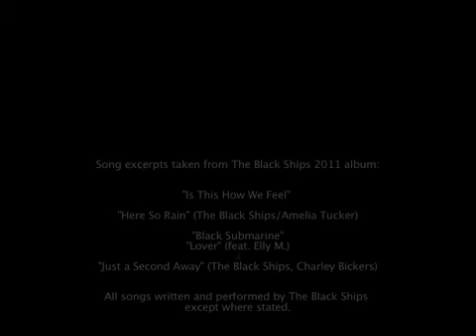The Black Ships 2011 album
Some parts of some songs that they will be included in the first album of the band "The Black Ships".